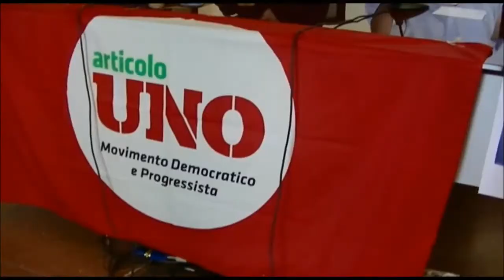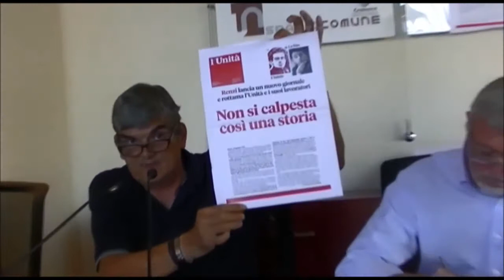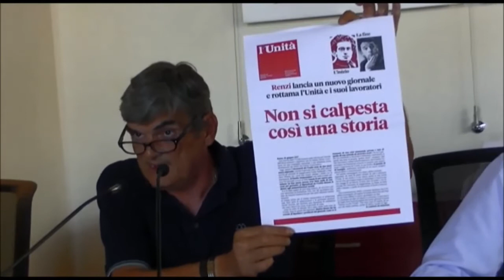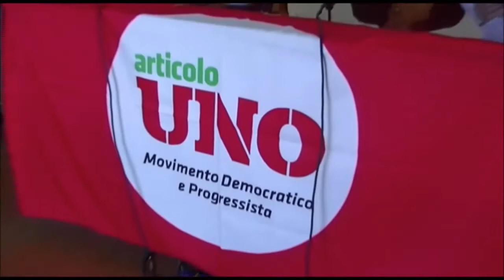ArticoloUNO MDP Cremona presenta il Coordinatore 0rganizzativo Fabrizio Aroldi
Stamane Lunedì 3 luglio in  sala Eventi a Spazio Comune  Cremona  ArticoloUno MDP  ha presentato il primo nucleo operativo che ha il compito di organizzare la nuova struttura sul territorio e lanciato  la proposta di incontri con le forze che credono in un nuovo centro sinistra.Fabrizio Aroldi, già responsabile della commissione lavoro del PD, delegato Fiom-Cgil sarà il portavoce provinciale del movimento.

Dopo la partecipazione di una delegazione cremonese alla manifestazione romana indetta da Pisapia dove è stato lanciato il raggruppamento ‘INSIEME ‘ ArticoloUNO MDP si presenta con il primo nucleo operativo che avrà il compito di organizzare la struttura sul piano provinciale . Fabrizio Aroldi, già responsabile della commissione lavoro del PD, delegato Fiom-Cgil,  è il portavoce provinciale del movimento  e sarà affiancato da Gianfranco Berneri, Francesco Ghelfi , Fabio Simeti quale resp. Comunicazione ed   Arisi .
Un primo nucleo che opererà in particolare su Cremona e sul cremonese. All’incontro è intervenuto anche l’On Franco Bordo che ha aderito fin dalla sua costituzione al gruppo parlamentare di ArticoloUNO.
La proposta che Fabrizio Aroldi, a nome di ArticoloUNO MDP , è quella di incontrare, nello spirito della iniziativa romana di Pisapia  che ha lanciato INSIEME ,tutti i gruppi politici che , nel nostro territorio, intendono ricostruire un centrosinistra largo con l’obiettivo di battere alle prossime elezioni politiche il centrodestra.
Aroldi ha anche espresso solidarietà ai lavoratori del giornale l’Unità che sta chiudendo e come ha detto Staino è stata lasciata sola dal PD di Renzi.
L’incontro è stato aperto da Gianfranco Bernieri che ha presentato l’iniziativa ed  i vari relatori.
Francesco Ghelfi ha evidenziato i vari passaggi personali e politici che lo hanno portato prima a sostenere Orlando e poi ad uscire dal PD.
Fabio Simeti ha annunciato , come responsabile della comunicazione del gruppo, la creazione sui social di apposite pagine con l’obiettivo di aggregare i vari militanti sul territorio.
Arisi si è invece soffermato sulle tematiche delle prossime elezioni regionali in Lombardia, sottolineando come Maroni intenda anticipare le elezioni regionali nella stessa data del referendum sull’autonomia del prossimo 22 ottobre. Arisi nell’evidenziare che il PD avrebbe scelto come candidato alla Presidenza della Lombardia l’attuale sindaco di Bergamo Gori- su cui MDP valuterà il da farsi-  ha posto l’accento in particolare sulla questione della chiusura degli inceneritori , tema che dovrebbe essere al centro del confronto politico per definire un programma di governo del centrosinistra lombardo.
All’iniziativa ha portato il suo contributo l’On Franco Bordo che ha dichiarato la sua soddisfazione per la nascita a Cremona di questa struttura che ha l’obiettivo di costruire  un nuovo centrosinistra.
Evelino Abeni è invece intervenuto per chiarire che non aderisce ad ArticoloUNO MDP e che rimane militante di Sinistra Italiana e da quella posizione sostiene e sosterrà la necessità di riunificare la sinistra per dare vita ad un nuovo centro sinistra
Video di Gian Carlo Storto welfarecremona   lunedì 3 luglio 2017